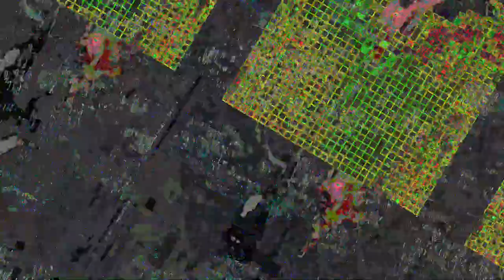[EPILEPSY WARNING] Movie 23 07 23 13h38m31s